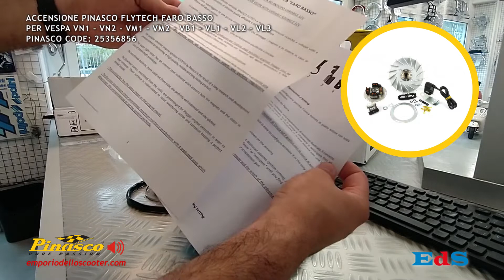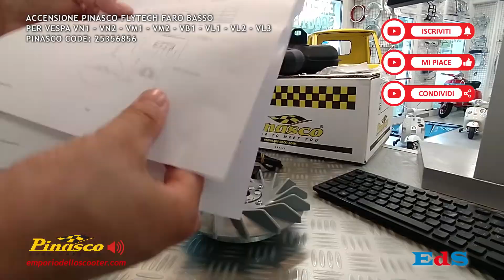PINASCO Accensione Vespa VM1 VM2, VN1 VN2, VL1 VL2 VL3, VB1, FLYTECH - 25356856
L’accensione ad anticipo variabile PINASCO FLYTECH è frutto di innumerevoli ricerche e sviluppi volti a realizzare un prodotto di altissima qualità affidabile e duraturo nel tempo. Il Volano PINASCO FLYTECH è stato realizzato con differenti pesi per tutti i modelli di VESPA VNB-GT-LML-COSA-SPRINT-PX-GS- FAROBASSO. I pesi dei volani sono di 0.9kg, 1.1kg, 1.4kg, 1,6kg e 1,8kg, con l’aggiunta della ventola Pinasco ricavata dal pieno è possibile aumentare il peso di altri 0.2kg. CARATTERISTICHE: - Il rotore superleggero ha una paratia interna in acciaio che protegge i magneti e lo statore in caso di rottura dell’albero motore. - Le zavorre ricavate dal pieno, non da un tubo, sono perfettamente equilibrate e zincate. - I coni volano, ricavati dal pieno, sono predisposti per l’utilizzo degli estrattori originali Piaggio per semplificare lo smontaggio, la superficie viene nichelata per resistere agli agenti atmosferici e alla corrosione, mantenendo il filetto interno sempre in perfette condizioni. - La ventola di raffreddamento in nylon presenta un profilo delle alette maggiorato per raffreddare maggiormente il gruppo termico anche nelle condizioni più gravose, aumentando il flusso d'aria del 20%. - Il supporto dello statore è in alluminio pressofuso con una scala graduata che permette anche agli appassionati meno esperti una perfetta regolazione dell’accensione.

Per l'utilizzo del kit su veicolo circolante in pubblica strada, consultare la motorizzazione competente.

Questo e molti altri articoli PINASCO li trovate sul nostro e-shop.